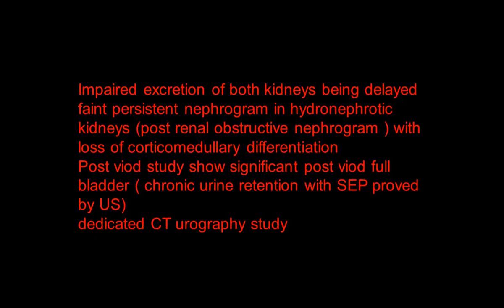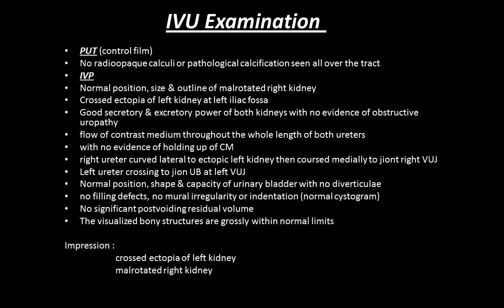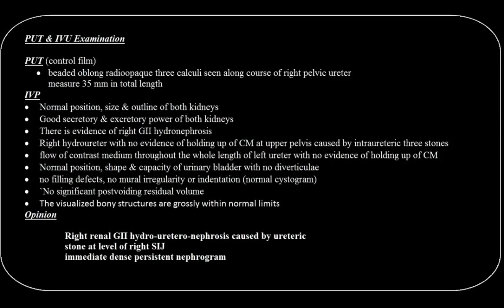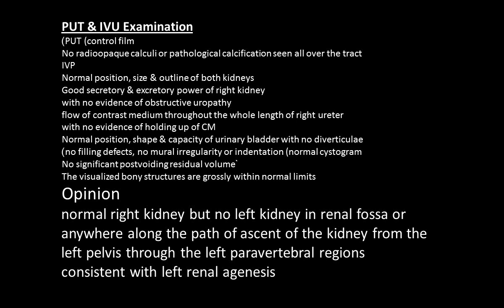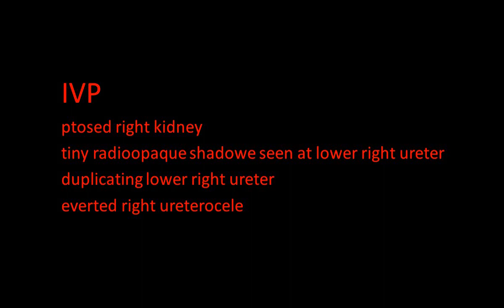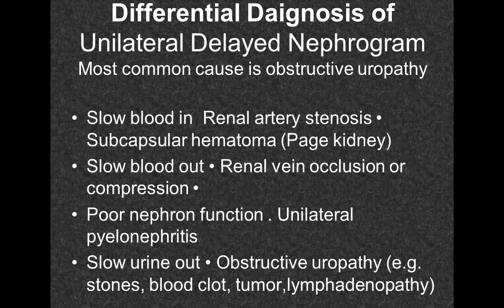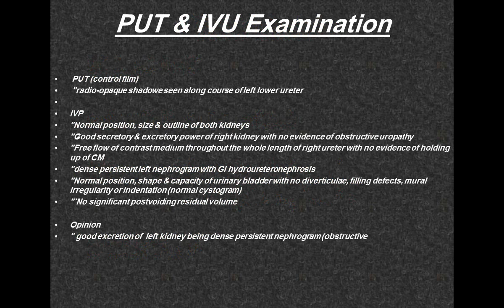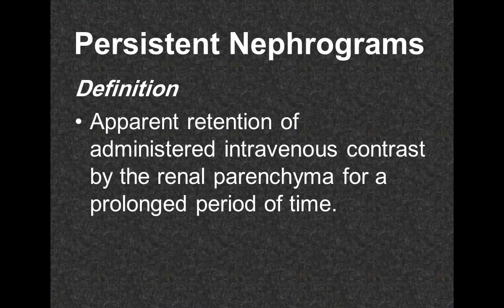CASE REVIEW intravenous pyelography IVP